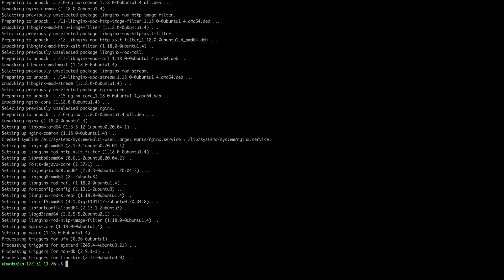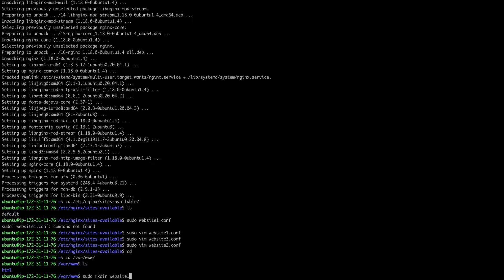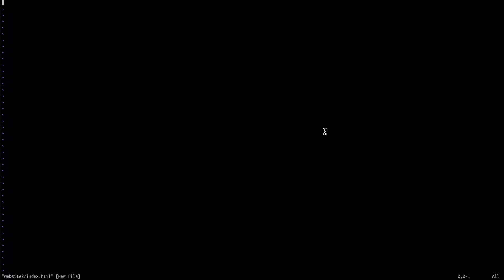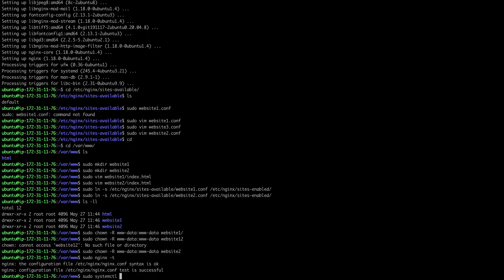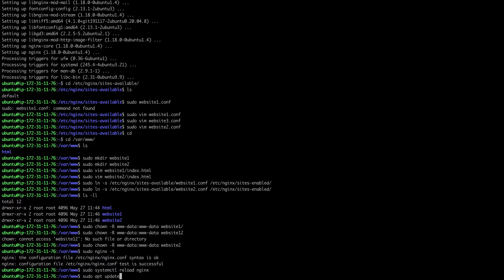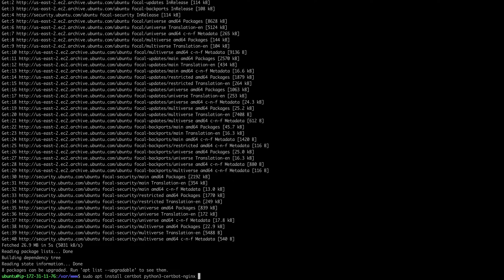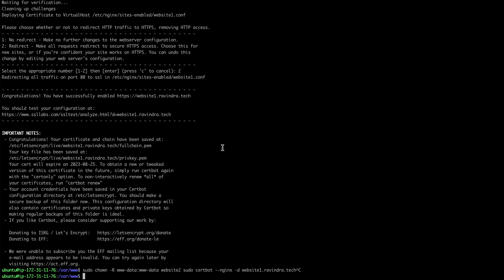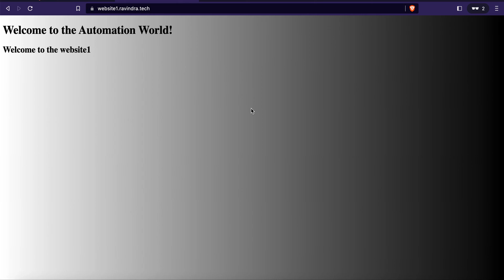Serve Multiple Static Websites with HTTPS Using NGINX || Certbot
Description:
00:00  Install Nginx and configure multiple websites.
05:35 Install certbot for HTTPS